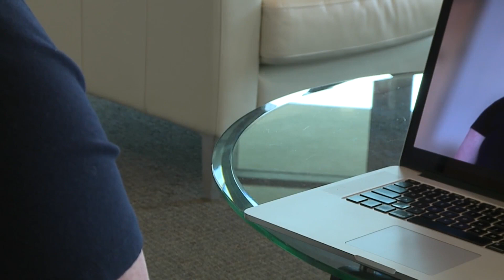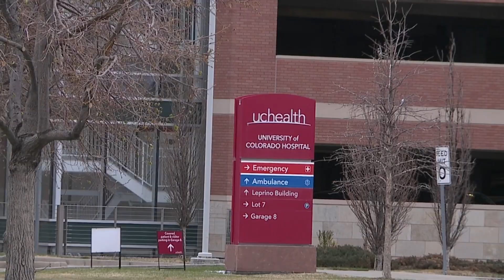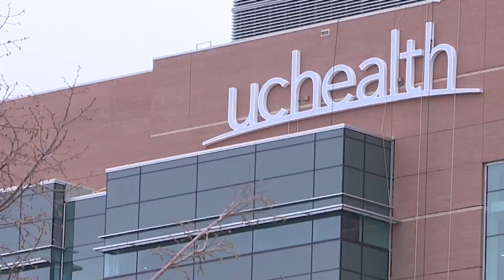UCHealth offers virtual therapy options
UCHealth launched the state's first virtual outpatient outpost to make getting mental wellness services easier.